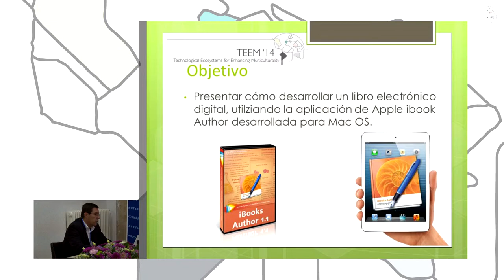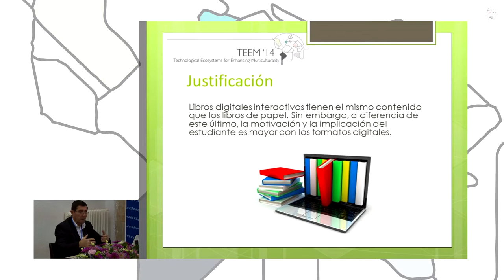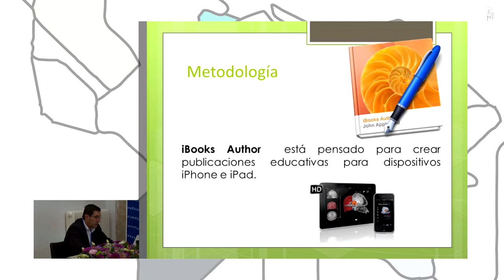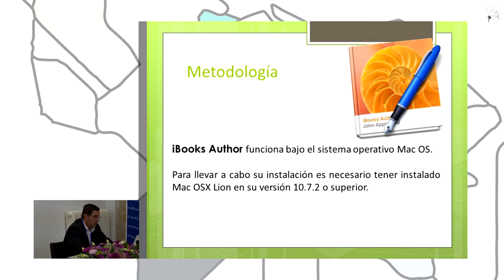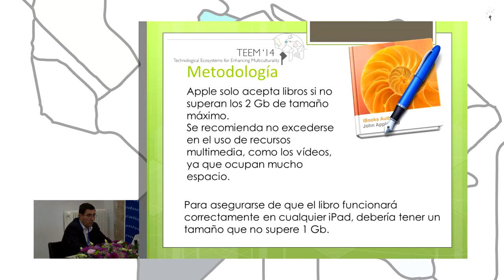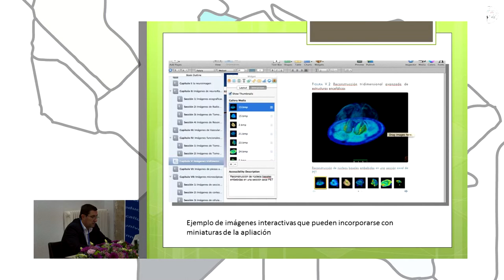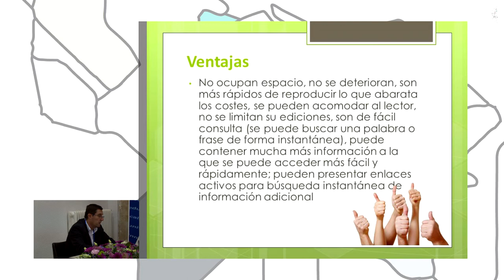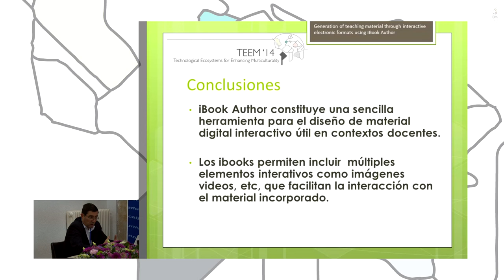Generation of teaching material through interactive electronic formats using iBook Author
Authors: Juan A. Juanes, Pablo Ruisoto and Alberto Prats